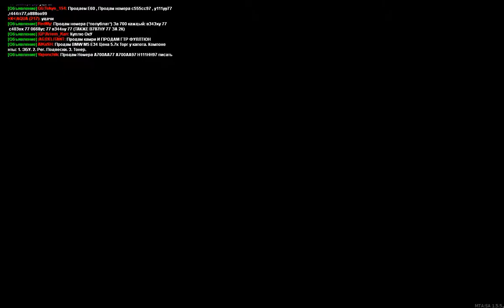Новый проект | SAMP MTA | STANCE ЗАЗ